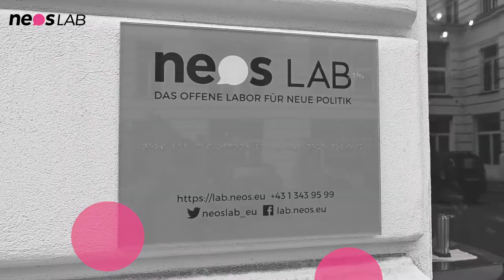einBLICKE mit Lukas Sustala Frage 7